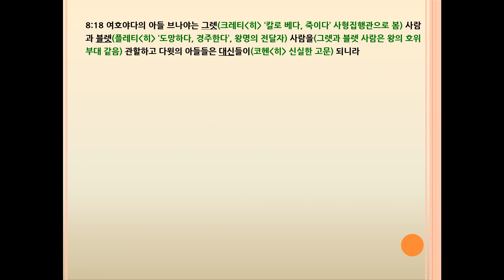사무엘하(2Samuel) 8장 다윗이 어디로 가든지 이기다